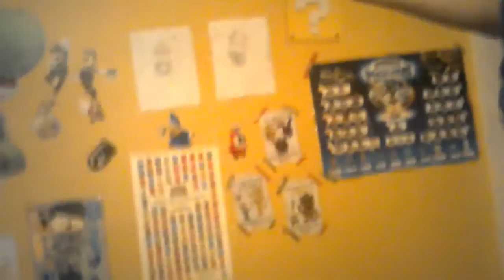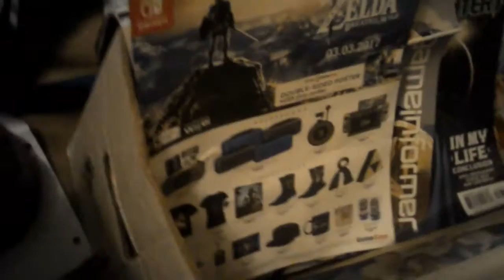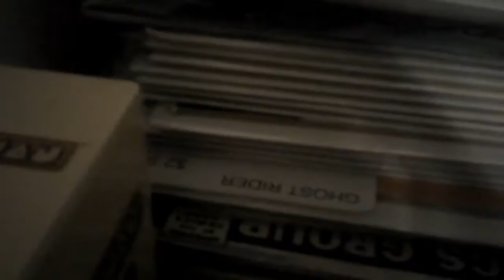Vlog #5 don't get bored! The sequel! 😂😂😂